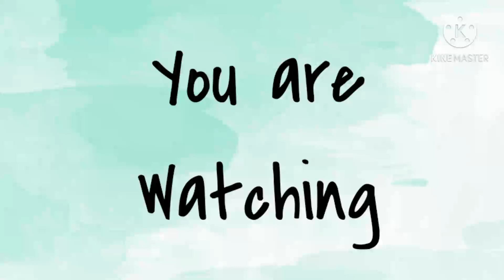leafyintrocontest2020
Note:I'm still taking a break on my yt I will upload one last vid before I take a break
And I'll also upload another one for say so (Japanese ver mep)
And I decided to do front face rig and it's my first time using my Art style to tween